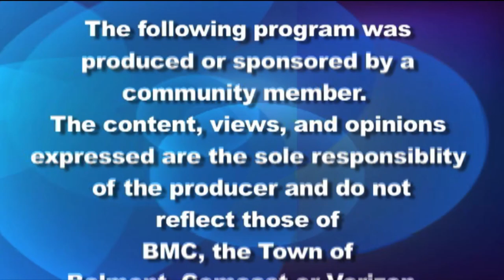Belmont Journal: Meet Select Board Candidate Matt Taylor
Select Board Matt Taylor is a newcomer candidate in the race for Select Board in the 2024 Town Election.